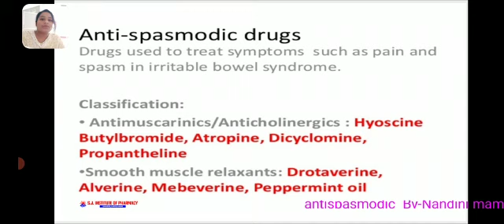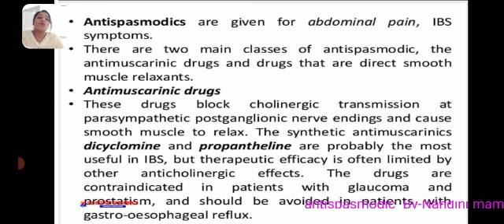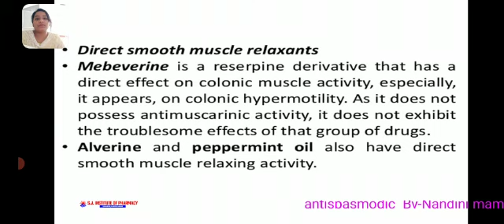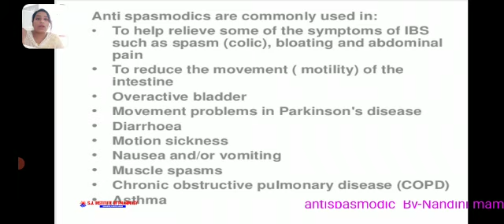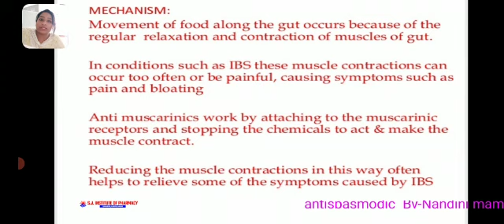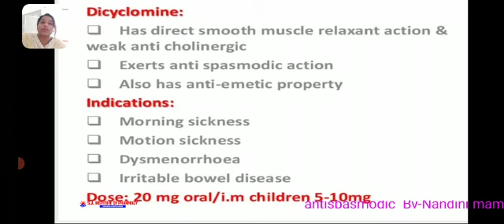Antispasmodic Agents by Ms Nandani Sonkar Madam